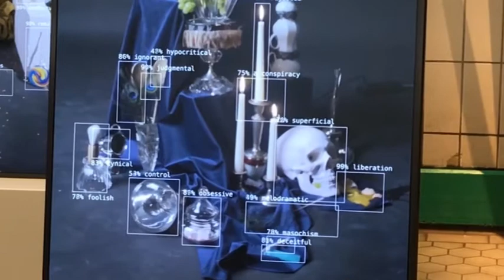2.0_UdK Design & Social Context at Dutch Design Week 2019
The course visited the Dutch Design Week from 19-22 Oct. in Eindhoven (NL) with meets & greets with international designers and design thinkers, a visit to STUDIO INEKEHANS and the Open Air Museum in Arnhem.